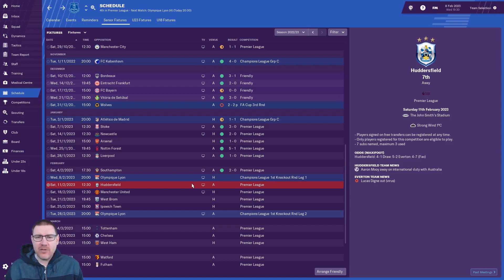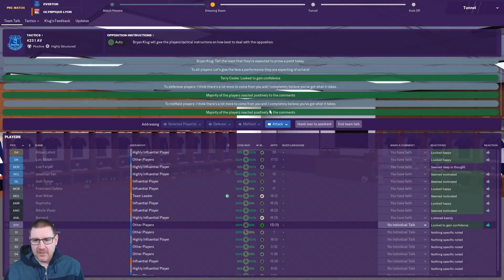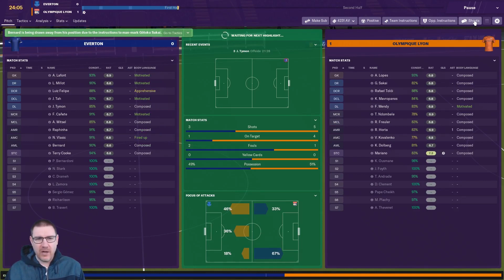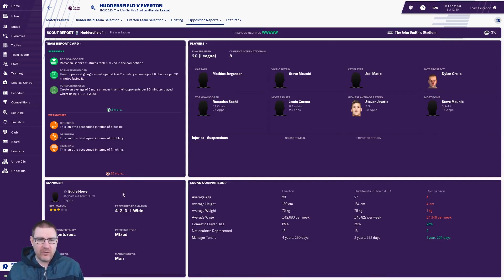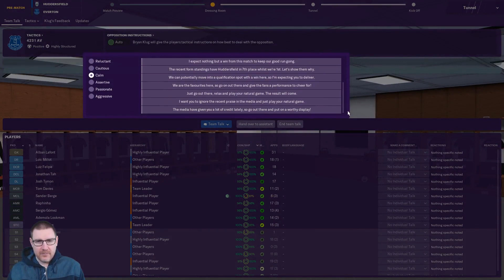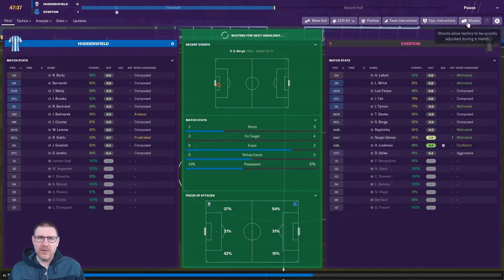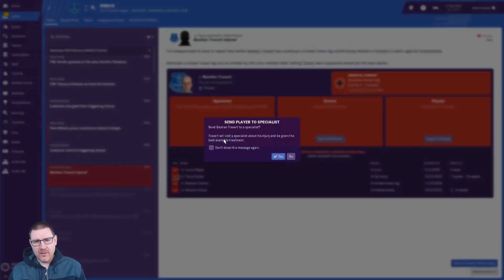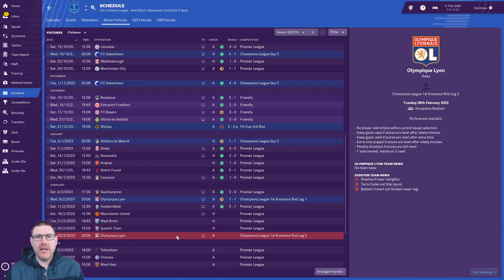FM19 - The 1st Star: Everton Ep.68: Lyon Visit Goodison - Football Manager 2019 Let's Play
Welcome to my Football Manager 2019 Let’s Play, The 1st Star, where we seek to lead Everton to the Champions League title and the star on their crest on FM19. In this episode, we face Lyon in the Champions League 1st Knockout Round 1st Leg and Huddersfield in the Premier League.